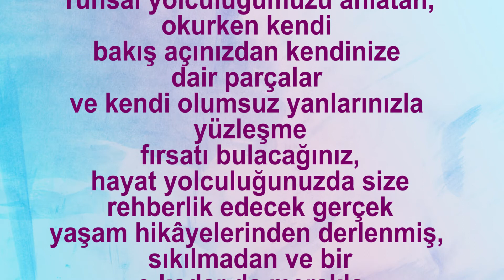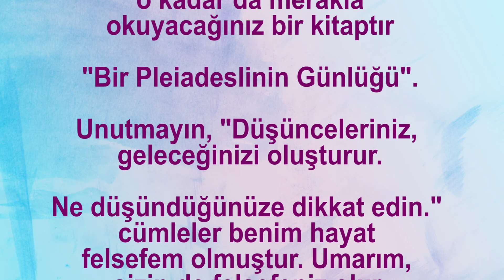Bir Pleiadeslinin Günlüğü - ZEYTİN KILIÇARSLAN 2